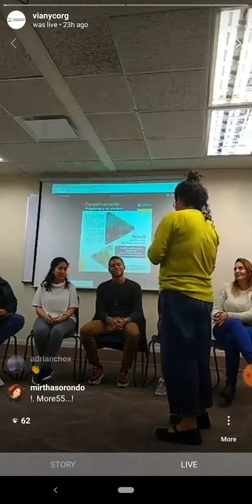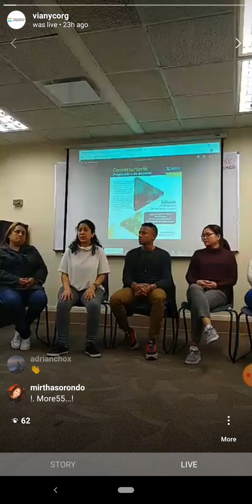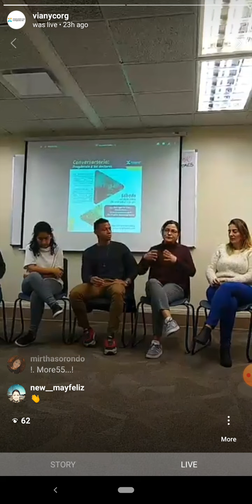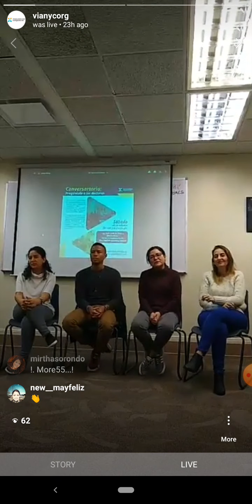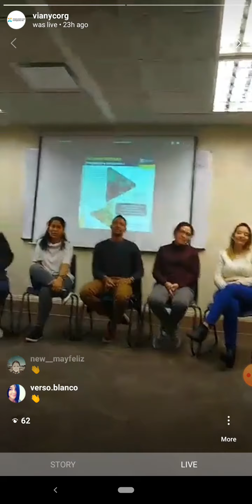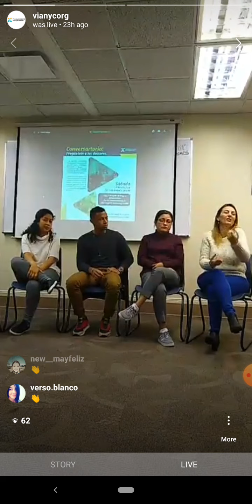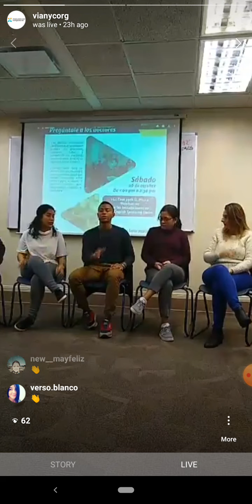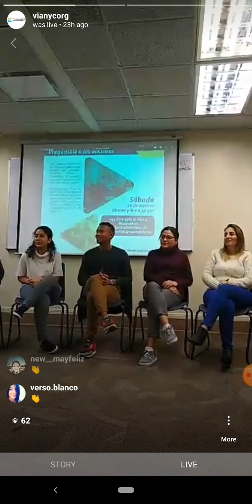(Parte 1) Conversatorio Pregúntale A Los Doctores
En nuestro segundo Conversatorio "Pregúntale a los Doctores" contamos con la valiosa participación de Dorys Violeta Calderon, Vanessa Rosales Linares, Douglas Blanco, Katiuska Ivanovak y Liliana Torella, médicos con diferentes especialidades, quienes nos dieron muestra de su profesionalismo y extraordinaria calidad humana.

En VIA nos sentimos honrados de haberlos tenido en el panel y eternamente agradecidos porque compartieron su tiempo y sus conocimientos con la comunidad Venezolana para aclarar las dudas sobre salud que emergieron durante el tiempo que duró el conversatorio.

Agradecemos también a ARNIC - The English-Speaking Union por habernos permitido el uso de sus espacios para que esta actividad se cumpliera.

Esperamos realizar pronto otro conversatorio de este tipo para que cada día más personas puedan obtener información general sobre los temas de salud que más le preocupan en un momento donde posiblemente no cuenta con el acceso directo al servicio de atención médica.